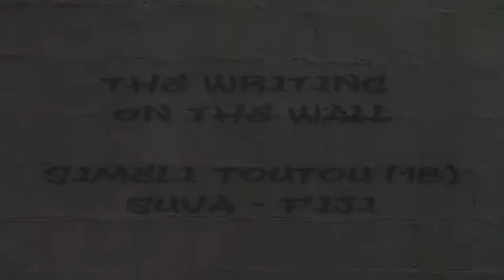The writing on the wall - OneMinutesJr video from Fiji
Video produced by Simeli Toutou (18) from Suva, Fiji, at a OneMinutesJr workshop from January 18-22 in Fiji